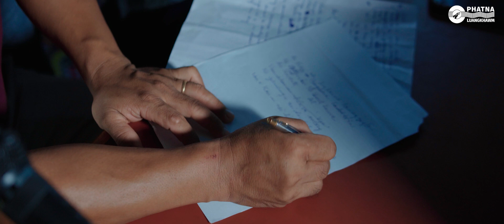Toupa Aw Na Thangpaihna Lamangta In - Mary Vaiphei - Lyrics & Tune: T. Pumkhothang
Channel dang ah tuahsawn ki phallou.
Uploading of this video, lyrics video and soundtrack video in other youtube channels is strictly prohibited.

TOUPA AW NA THANGPAIHNA LAMANGTA IN
Mary Vaiphei
Lyrics & Tune: T Pumkhothang
Music & Recording: S Haopu Studio
Camera & Editing: Piingpei Pictures
In Loving Memory of Paumuantham Mangte (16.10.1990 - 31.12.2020)